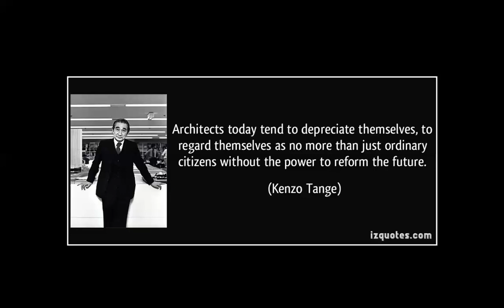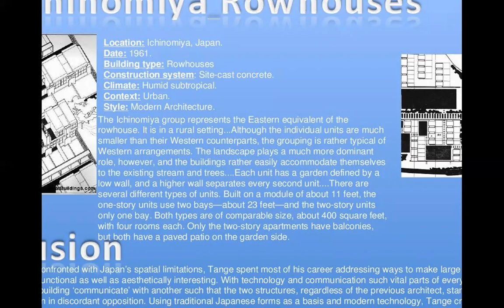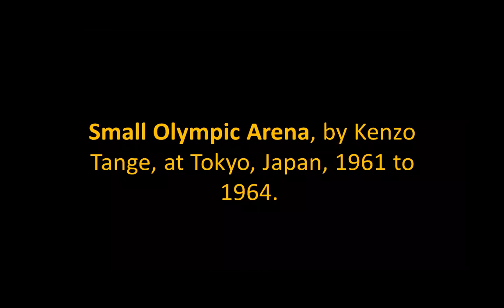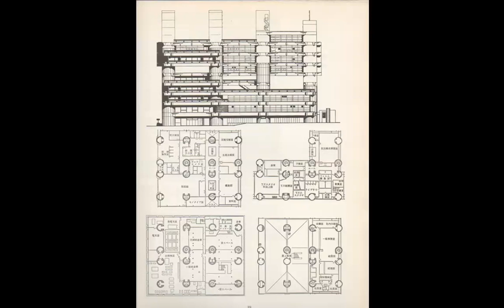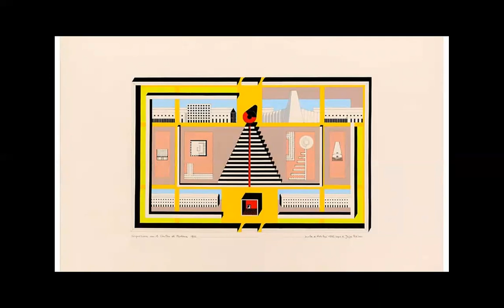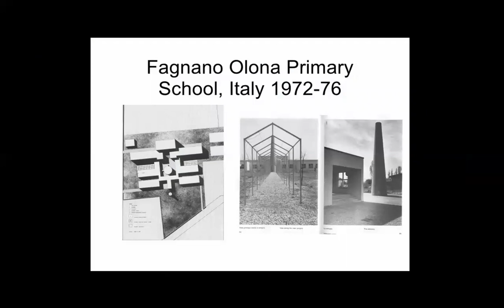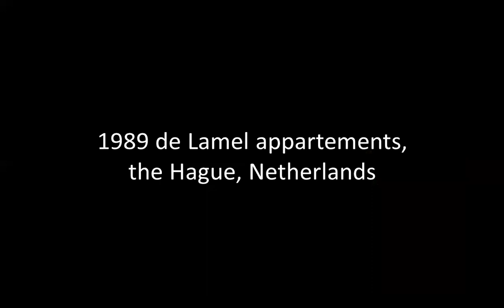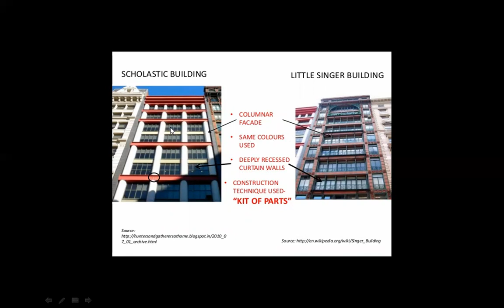TANGE & ROSSI | ICARCH 2021